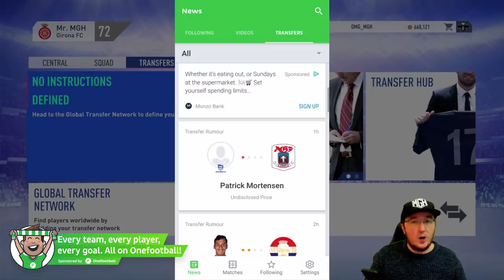FIFA 19 YOUTH ACADEMY CAREER MODE #20 | REPLACING DOMINGUES?!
Watch me live on Twitch!

Gaming Chairs!